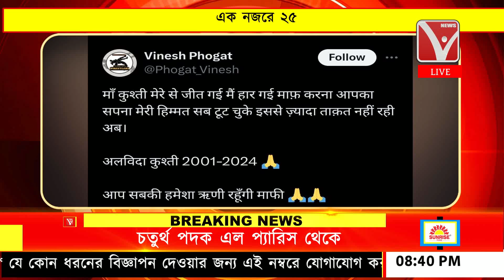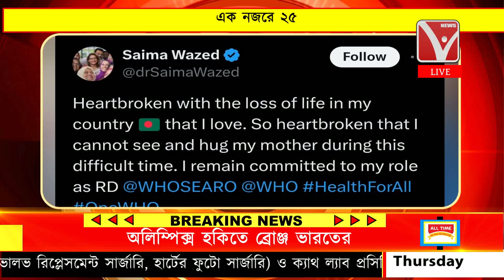এক নজরে ২৫ | Ek Najore 25 | News Vanguard | Bangla News